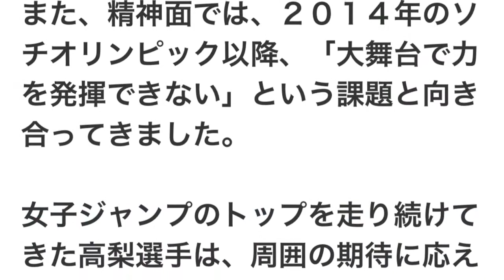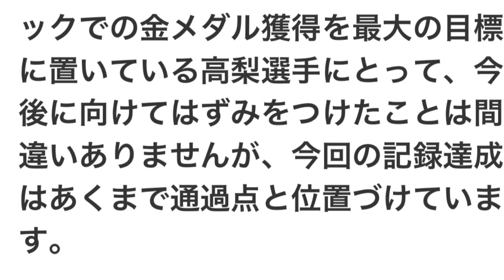スキージャンプ女子W杯 高梨沙羅 通算54勝 男女歴代最高記録